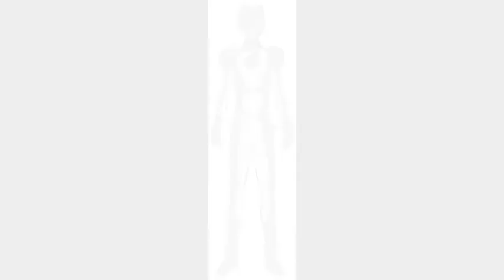Geki Bird Henshin sound demo part 2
A expansion on my gekiranger oc